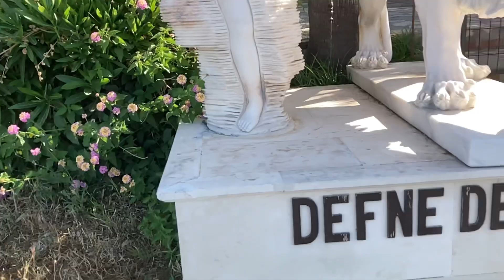Kleiner Strand Rundgang vom Melas Resort bis zum Horus Paradies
Heute ein kleiner Rundgang am Strand und an der Promenade zurück mit detaillierter Beschreibung von den Defne Hotels und die neue Strand Bar im Melas Hotel Resort